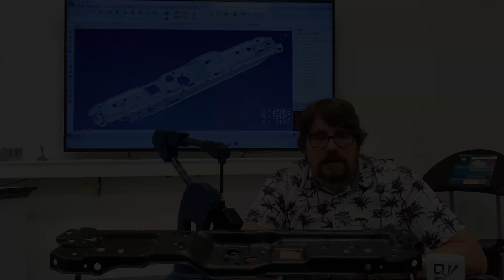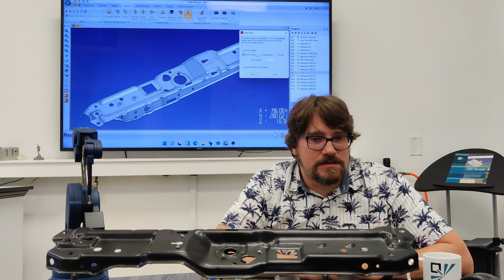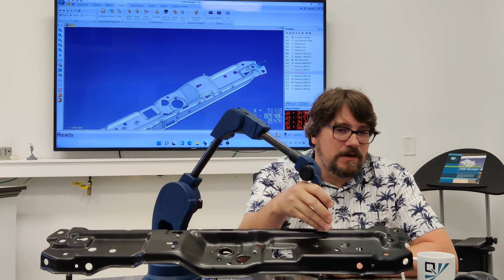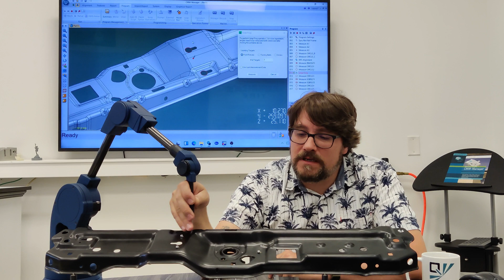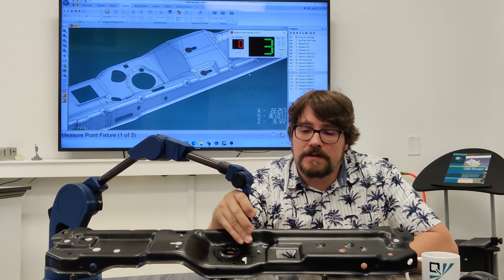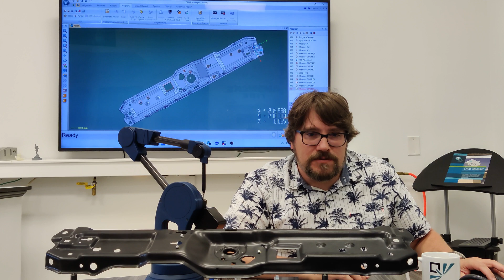LeapFrog Tutorial for CMM-Manager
This tutorial video shows you how to add LeapFrog Operation to CMM-Manager program.  LeapFrog is used to move part or inspection system one or more time allowing user to inspect part that is much larger than inspection system working volume.